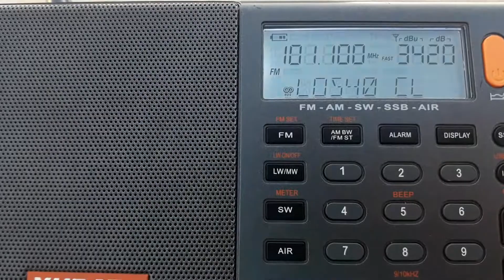LOS40 CLASSIC 101.1 Màlaga Spain